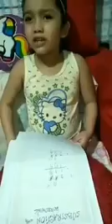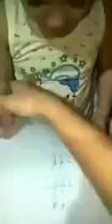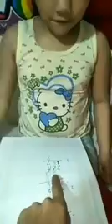3 Digits Substraction with Borrowing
This is us during quarantine. Making ourselves busy and productive. Let's do math mga love love!